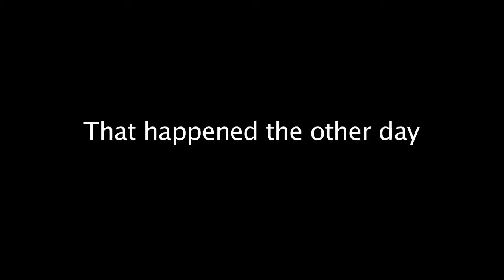What We Found At Night (So This Happened The Other Day)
We were hiking around in the woods when we came upon this tupperware container... Dun Dun Dun!!!